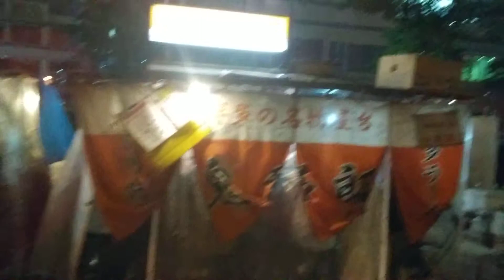福岡天神の屋台！